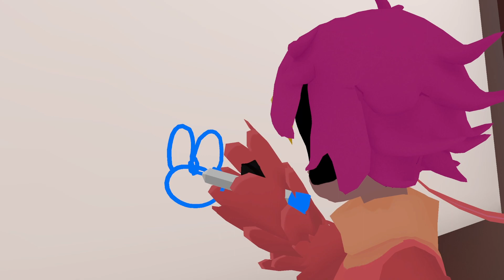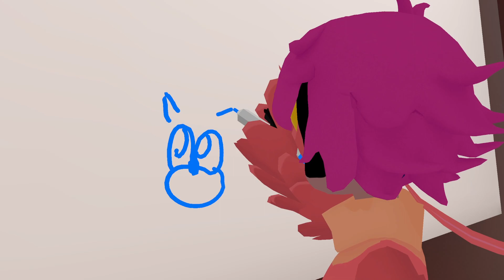My 2018 VRChat Experience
Randomly decided to have a small trip down memory lane and visit some of the old VRChat worlds I used to constantly hang out in back in 2018 when I first started playing.